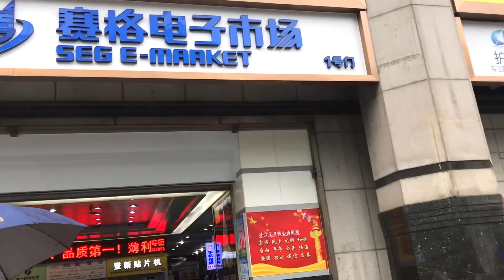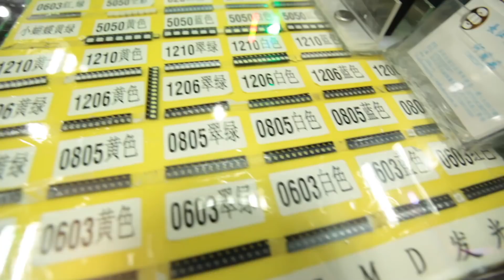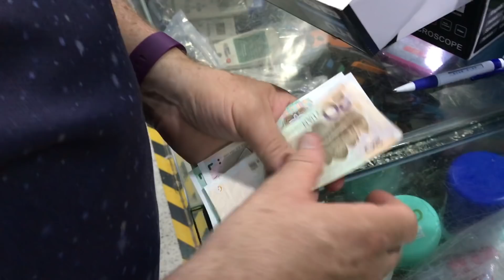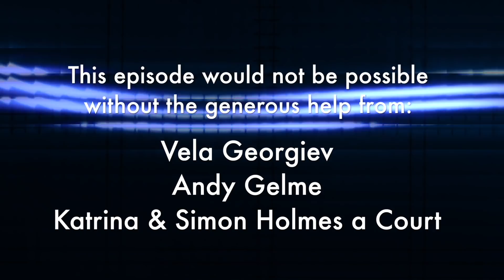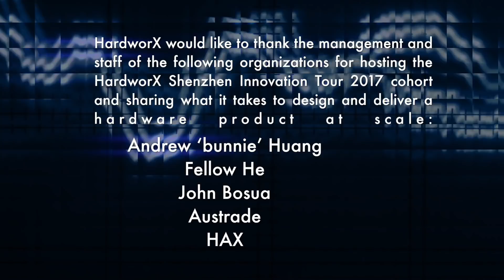The Electronics Markets of Shenzhen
In this weeks episode, the tour group visits the electronics markets of Shenzhen China. Many of the group have never been to the markets before and what they discover is the worlds largest electronic component market!

The sheer scale and size of the markets, spread across kilometers of cityscape is impressive. There is almost nothing you cannot find in these markets. The markets contain millions of stalls, who often represent manufacturing firms in Shenzhen, and are an excellent resource for components, modules, finished goods and more. Many also have an online presence and make a personal visit to Shenzhen unnecessary, however anyone who has been to Shenzhen and the markets will tell you, that it is well worth the visit, to establish relationships with vendors, understand the eco system and grasp the magnitude of the supply chain. It is truly breathtaking and inspirational.

A special thanks to Jon Oxer for photographing extra material for this episode. Note, some images were recorded from my trip in 2011, 2015 and the most recent trip in 2017.

There are many other episodes of State of Electronics online.

Every little bit helps and your support will help to maintain continuity of this channel.